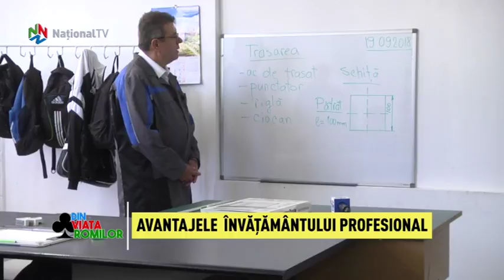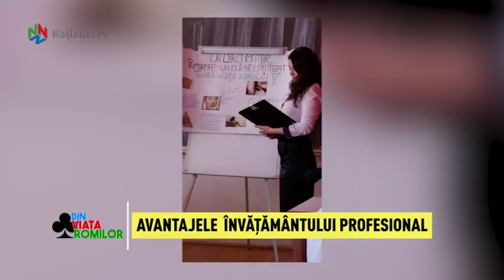Din viata romilor - 29 septembrie 2018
Va invitam sa descoperiti una dintre formele de scolarizare care se dezvolta odata cu societatea: invatamantul profesional. Invitatul acestei editii, Gabriel Zorzini, directorul Colegiului UCECOM „Spiru Haret”, ne vorbeste despre meseriile pentru care sunt pregatiti elevii in cadrul acestei scoli profesionale, despre modul in care se implica angajatorii in instruirea viitorilor angajati, dar si despre avantajele financiare si oportunitatile de angajare asigurate de invatamantul tehnic si profesional. V-am pregatit un material special in care veti descoperi activitatile practice ale elevilor si modul in care acestia sunt instruiti de catre adevarati profesionisti ai specializarilor alese.